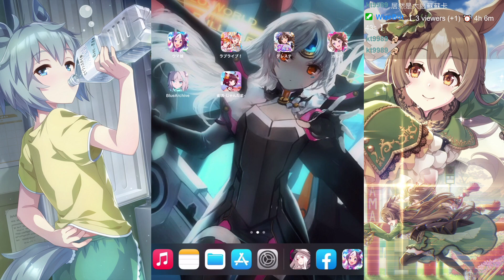【ウマ娘】20221015 ライブラ杯 Day 2